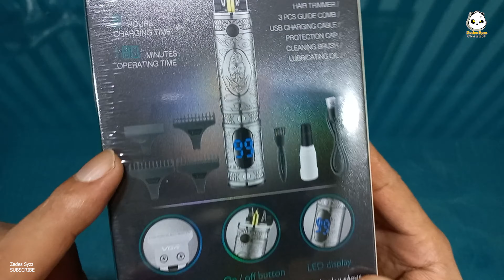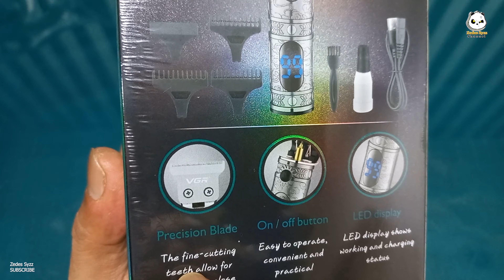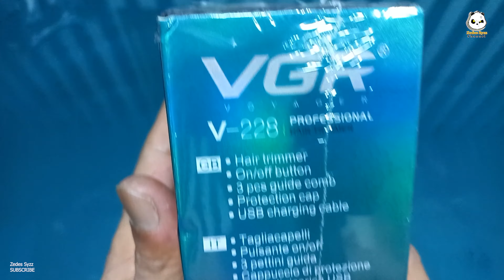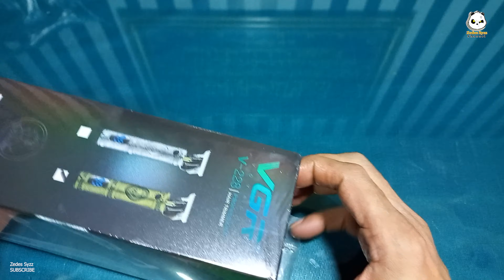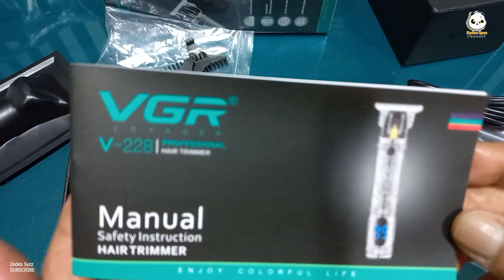Original VGR V-228 Zero Adjustable Professional Rechargeable Hair trimmer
Model: V-228 (New Model)

*LCD digital display, clearly show the power
*Rated volts: AC220-240V 50-60Hz or AC100-110V 60Hz optiona
*Power: 5W
*Built-in 1500mA battery
*Blade material: Precision stainless steel blade with Titanium cover, particular tube blade
*Shell: ABS
*Charging time: Approx 3 hours full charge/Using Time 3 hours
*Design: Sharp razor, lasting and durable, Stainless steel blade and titanium stationary blade, push-type switch ,charge indicator, standard charge .
* Washable head

Accessories: -
* 1x VGR Original Trimmer
* 3x attachment comb:- 1mm , 2mm, 3mm
* 1x cleaning brush
* 1x bottle oil

* 1x Charging Cable
* 1x user Manual